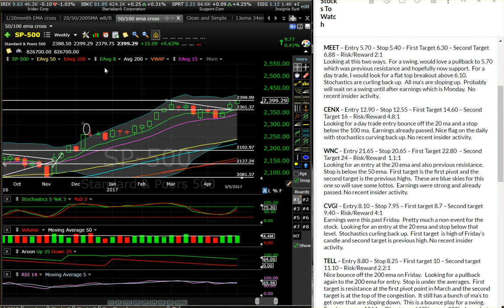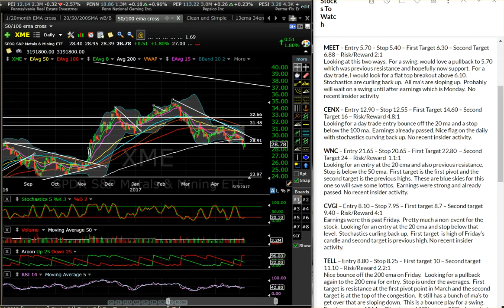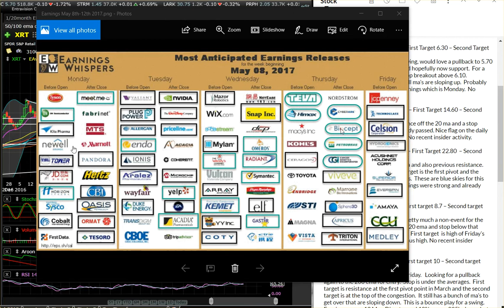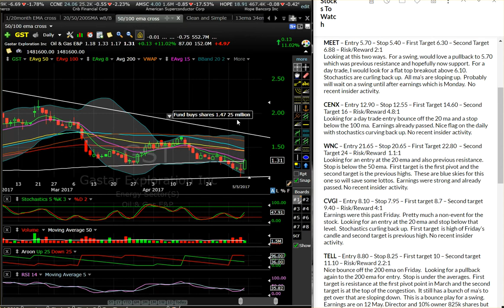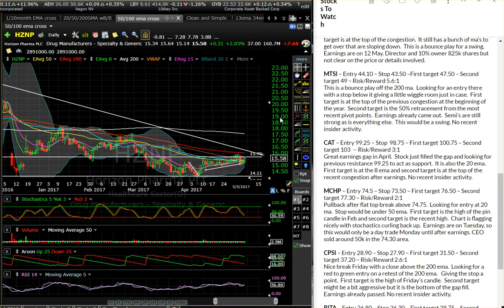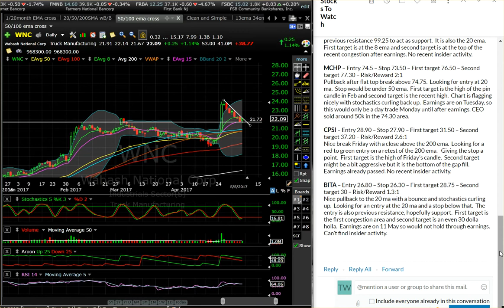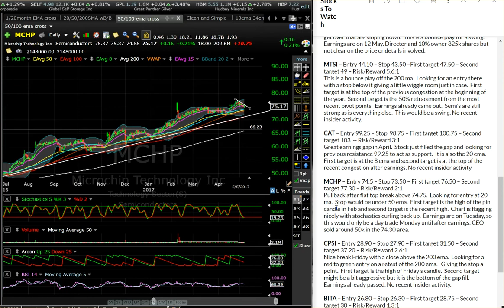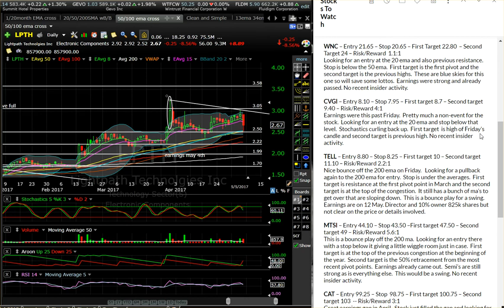Alpha Wolf Trading Market Wrap and Stocks To Watch May 8th-12th 2017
I hope you are having a great weekend. I have to tell you, after going though my scans, it is hard to be bearish about this market. Technically we have some really positive looking action out there. That does not mean that something can't happen and change the entire market overnight. North Korea, the French election and potentially some other unknown event could change things in the blink of an eye. However as of right now in this very moment things look pretty nice for the bulls. Watch the video to see why I am so bullish on the market and see the stocks on my radar for next week.